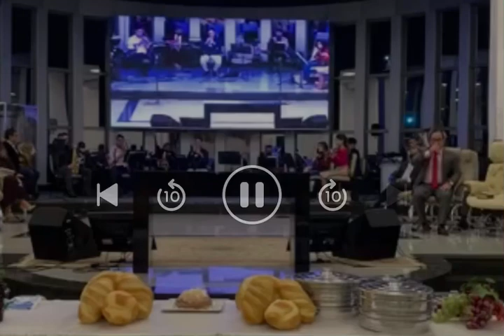Nenhuma condenação há - Arranjo Lucas Rocha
Entre também para a comunidade de partituras, mais de 200 partituras por um preço super acessivel:

Tudo para a honra e glória do Senhor Jesus

Lucas Rocha Arranjos Musicais

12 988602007